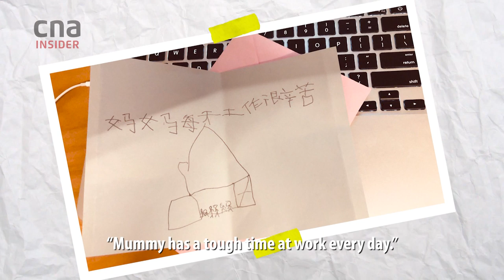4-Year-Old Worries For Journalist Mum Working During COVID19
The first coronavirus cases in Singapore’s migrant worker dormitories were reported at S11 Dormitory @ Punggol on March 30, 2020. As a producer for the CNAdocumentary One of Us documenting the massive effort to contain the virus’ spread among the foreign worker population, Pearl Forss knew the calculated risk of interviewing workers who seemed well but might be asymptomatic. She shares about the safety precautions she took: N95 masks, spectacles, disinfectant and lots of soap. Pearl also sent her two young children under 4 to her in-laws’ place in case she was infected. Her 4-year-old son, Railee, tells us how he feels about not seeing Mummy for a month.

About the programme:
At the height of the COVID-19 outbreak in Singapore, Singapore’s foreign workers are urgently relocated to new and safer housing to mitigate infection spread. An intimate account from workers, volunteers and officers from agencies involved, in an operation unprecedented in magnitude.